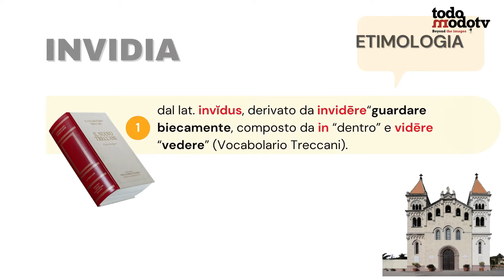A mia mu dici: Aceddu 'nta jaggia